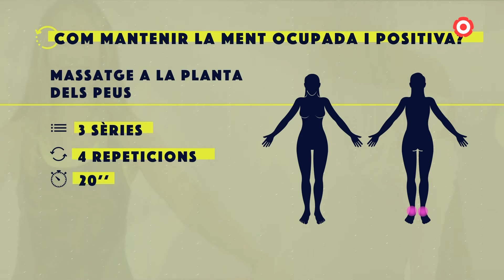64.3. Activa't | Exercicis per tenir la ment ocupada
Aquesta setmana aprenem diversos exercicis per mantenir la ment ocupada i positiva.